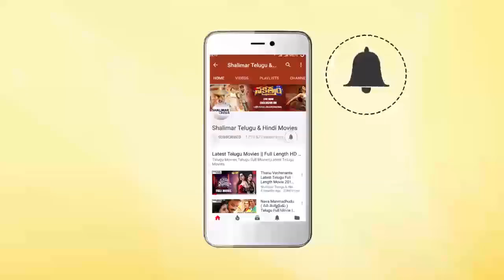Eenadu Movie || Rao Gopal Plan To Buy Party Member For Being CM || Krishna || Shalimarcinema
Watch Rao Gopal Plan To Buy Party Member For Being CM From Eenadu Movie.